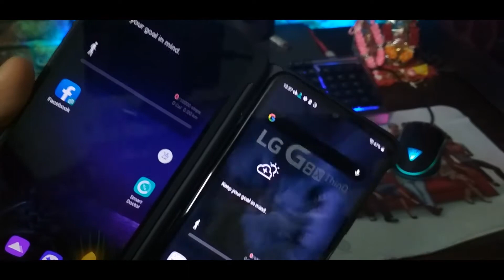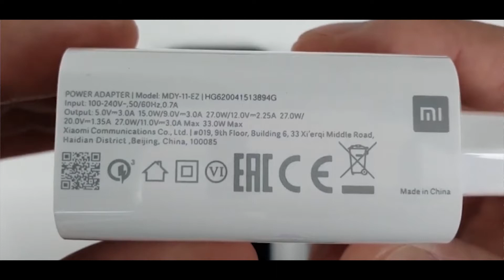why lg g8x not support Xiaomi 27W, Realme 20W charger|| Why LG G8x support max 18W charger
hello doston, aaj ham aapako yea video mea kyu LG G8x Xiaomi 27W ka charger se 18W mea charge kar raha hea  21W mea charge nehi karke yea video se janne milega. yea video se janne milega kyu apko realme one plus oppo Vivo ka charge nehi use karna hea. asa kartahu video sabhi ka achha lagega. agar video achha lage to video mea eak like digiyea, Aur channel mea nayea ho to subscribe jarur kijiyea, keauki mea istara ki video banate rahatahoo.